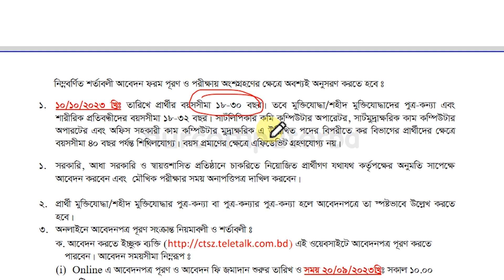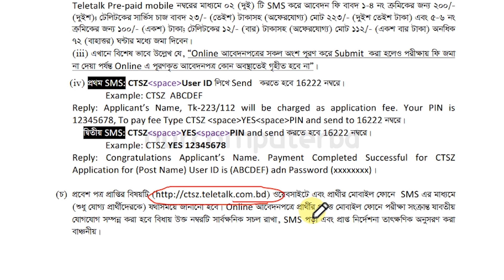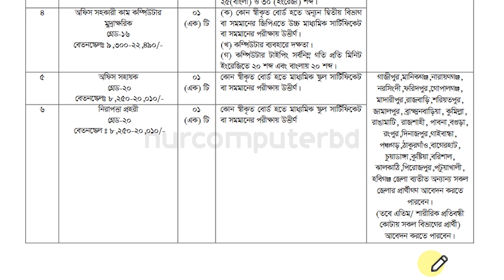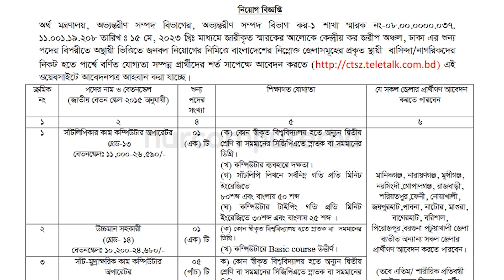কেন্দ্রীয় কর জরীপ অঞ্চল ঢাকা নিয়োগ ২০২৩ | Central Taxes Survey Zone Job Circular 2023 | CTSZ